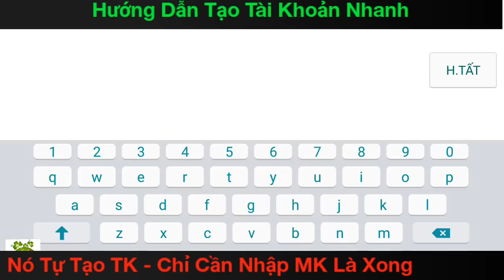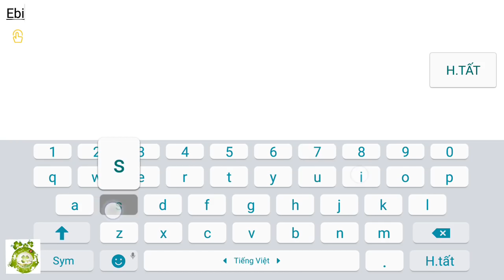Game Mobile Private Ngã Thị Chủ Công | Game Chiến Lượt 3D Chibi | Free VIP3 - 5.888KC + KC Event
Game Chiến Lượt Tam Quốc - Đồ Họa Chibi 3D Đẹp Mắt - Lối Chơi Đánh Tự Do Độc Đáo.